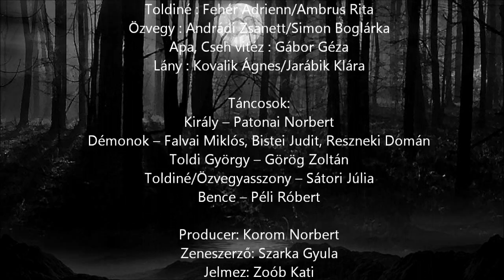SZARKA GYULA (GHYMES) vs. ISTER FILM vs. EXPERIDANCE PRODUKCIÓ - TOLDI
A zenés költemény irodalmi alapanyag felhasználásával létrehozott zenés színpadi mű. Fő jellemzői narratív elbeszélőmódja, prózai és zenés részek váltakozása. A Magyar zenei életben a műfaj meghonósítója Szarka Gyula zeneszerző Arany János Toldi című elbeszélő költeménye alapján készült, azonos című zenés költeménye.

Arany János Toldi című klasszikus művének különleges zenei megfogalmazása Szarka Gyula (GHYMES) kottájából, az ExperiDance Tánctársulat közreműködésével. Toldi Miklós férfivá és emberré válásának meséje, az élete célját kereső ifjú története. Román Sándor koreográfiájával és musical sztárok közreműködésével.